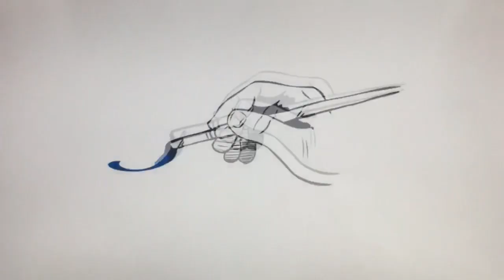Top wing end credits